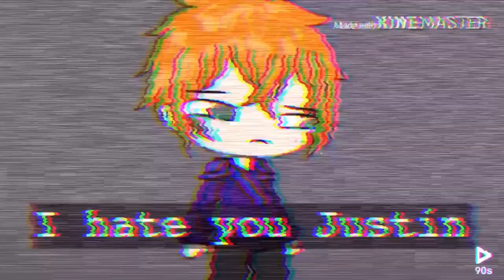Meteorite meme || ORGINZ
Welcome
Characters used :

[Justin/ Jonah] @Qutejakey

[Colin] @oragneprince22

Apps:

Kind master
VLLO
90s